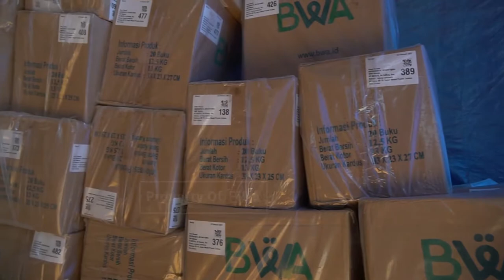ALHAMDULILLAH 10.000 AL-QUR'AN TELAH SAMPAI DI KEPULAUAN MALUKU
Sahabat Wakaf, berkat dukungan dan doa dari Sahabat Wakaf yang telah menyisihkan sebagian hartanya, Alhamdulillah 10.000 mushaf telah berhasil kami distribusikan. Salah satu daerah penerimanya adalah Kecamatan Banda, Kabupaten Maluku Tengah.

Mayoritas masyarakat di Banda beragama Islam. Banyak masjid dan pengajian di sana yang belum memiliki mushaf. Jika membaca, mereka harus bergantian ataupun membaca dengan kondisi mushaf yang usang dan tidak layak.

Oleh karena itu, yuk kita wujudkan impian muslim di sana untuk giat membaca mushaf dan mengamalkannya dalam kehidupan sehari-hari.

Caranya pun mudah. Klik link berikut atau transfer ke rekening berikut

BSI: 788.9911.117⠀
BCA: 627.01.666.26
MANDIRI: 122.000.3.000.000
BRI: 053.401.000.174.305